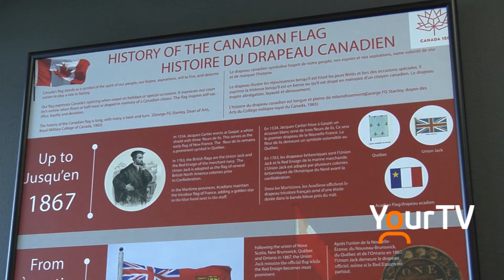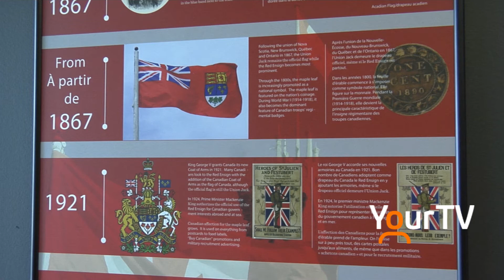"In All of Us Command"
It took two years to change two words of Canada's National Anthem. Tune in to Cogeco News Monday to Friday LIVE at 5. - Clarke Heipel